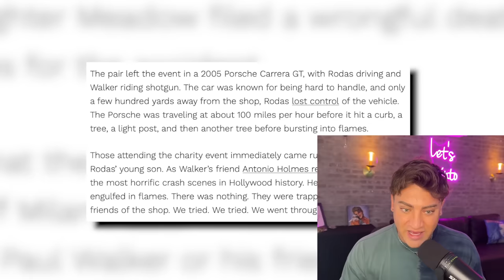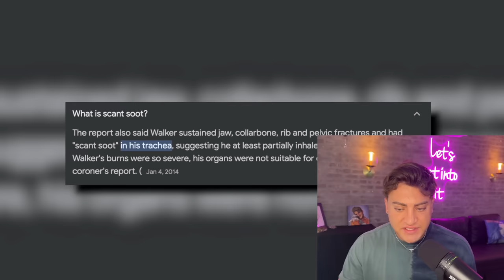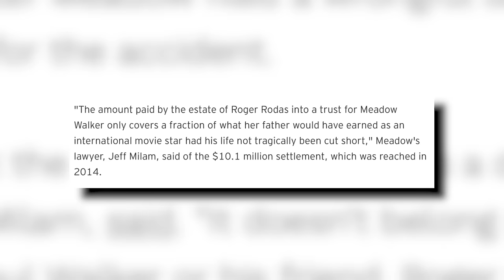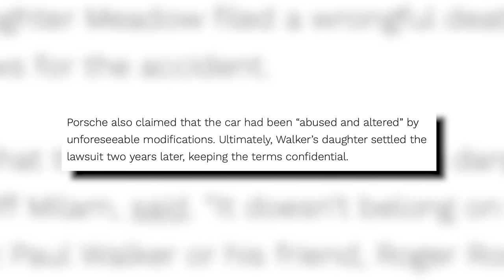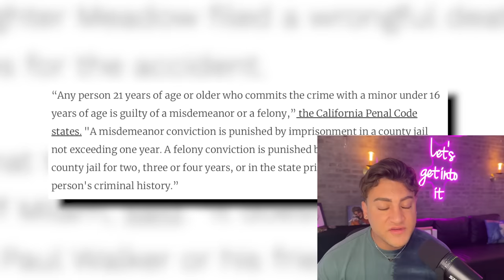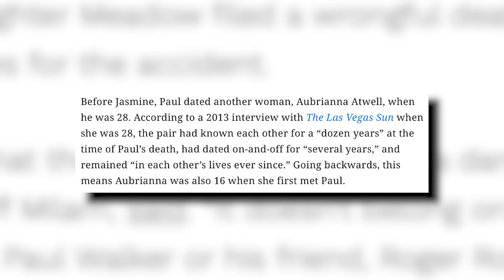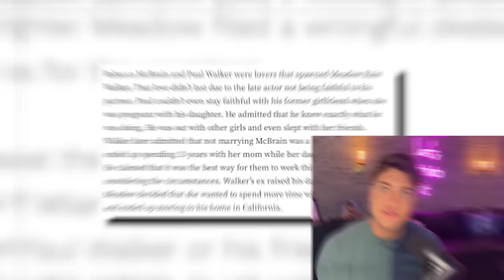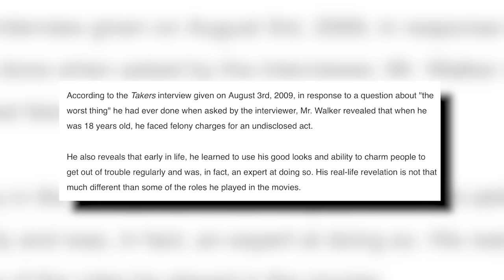Paul Walker's TRAGIC Death and CREEPY Relationship with Teenage Girls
PaulWalker is missed by many and while is death is still some-what of a mystery, so is his dating history... so let's get into it.

Tea Time Journal/Notebook

Tea Time T-Shirt

Sloan YouTube
9994 Sowder Village Sq # 502